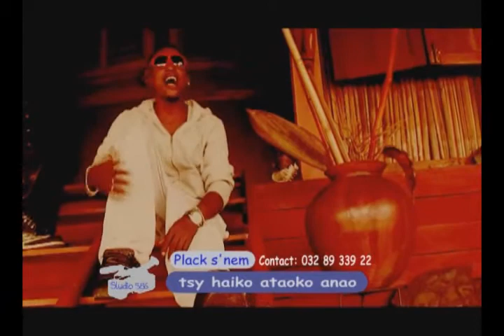Pack snem akory ataoko anao